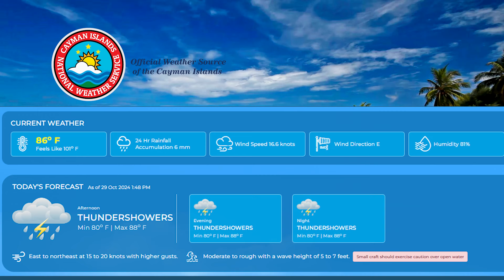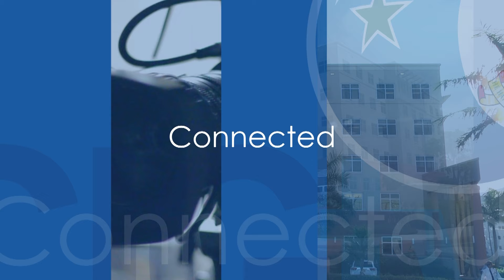CIG News – Cabinet Approves Amendments to Adoption, Children and Older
• Cabinet Approves Amendments to Adoption, Children and Older Persons Legislation
• DEH offers Halloween Treat Safety Tips
• Ministry of Tourism and Ports Supports Caymanian Body Builder

About CIG Television News:
CIG Television News brings you the latest updates from the Cayman Islands Government, keeping you informed about important events and initiatives.